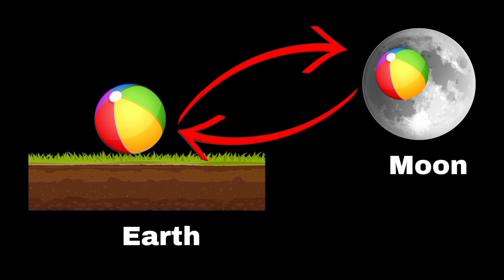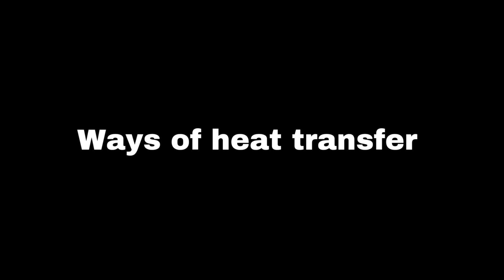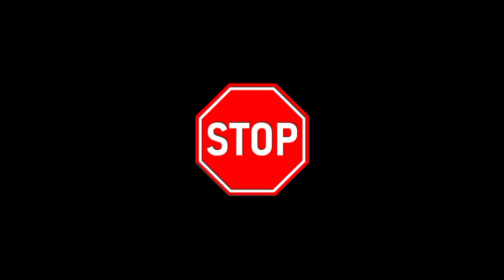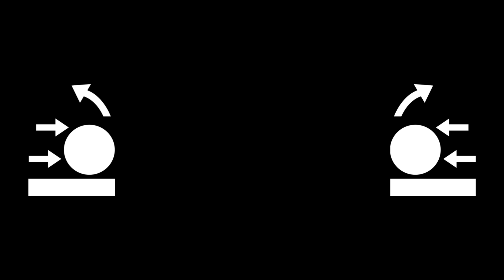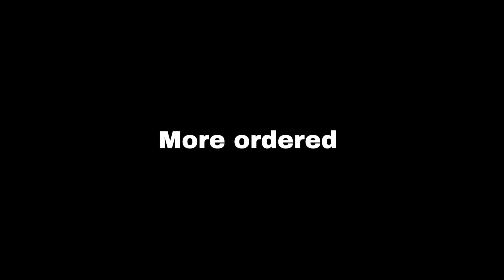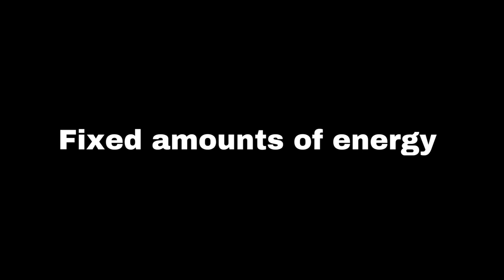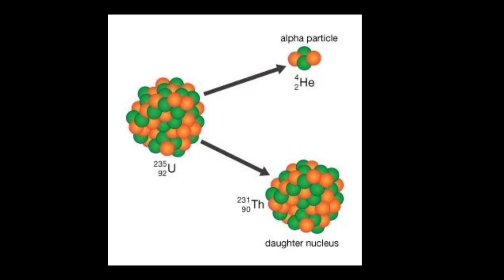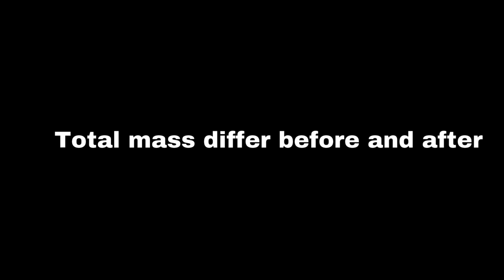All of PHYSICS Explained in 12 Minutes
All of PHYSICS explained in 12 minutes. This video cover every key and basic concepts of physics including Newton’s laws, mass and weight, momentum, entropy, quantum mechanics, electric field, magnetism, nuclear physics and so on. This video provides good enough material for beginners to learn physics deeply.

Physics Explained
Physics Basics
All of physics explained

Timestamps:
00:00 Introduction
00:12 Newton’s First Law
00:23 Newton’s Second Law
00:34 Newton’s Third Law
00:47 Mass and Weight
01:25 Energy
01:36 Kinetic Energy
01:47 Potential Energy
02:07 Thermodynamics
02:27 Conduction
02:38 Convection and Radiation
03:00 Waves
03:15 Mechanical and Electromagnetic Waves
04:05 Momentum
04:34 Collisions
04:53 Elastic Collision
05:03 Inelastic Collision
05:15 Entropy
06:13 Quantum Mechanics
07:03 Heisenberg’s Uncertainty Principle
07:14 Quantization
07:25 Electric Field
07:56 Magnetism
08:15 Theory of Relativity
08:40 Time Dilation
09:20 Nuclear Physics
09:48 Isotopes
10:08 Half-Life
10:40 Fission and Fusion